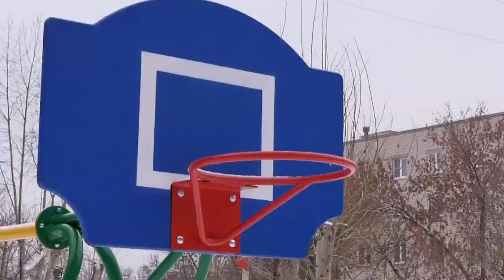В Сарове подвели итоги голосования по проекту инициативного бюджетирования «Вам решать»